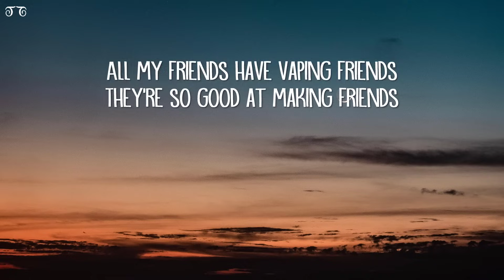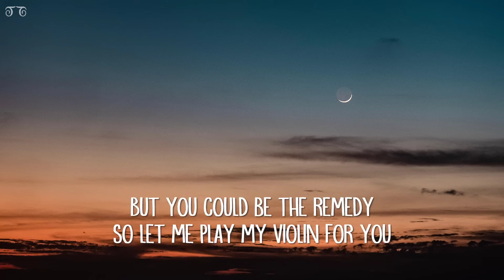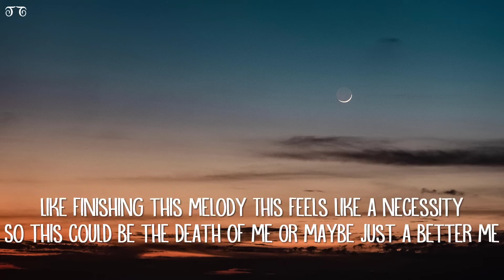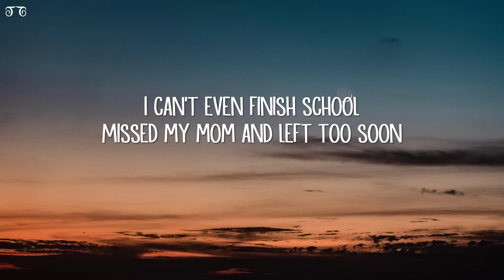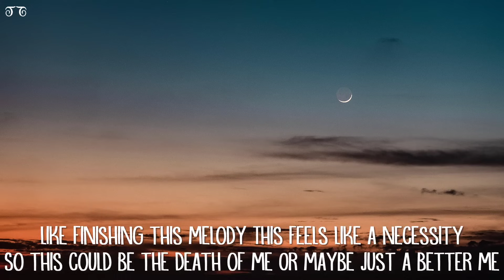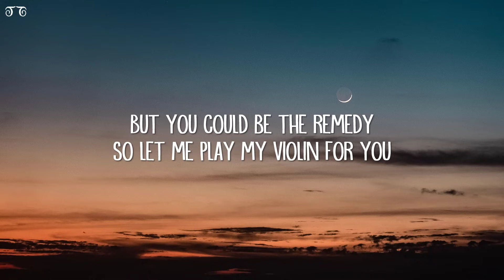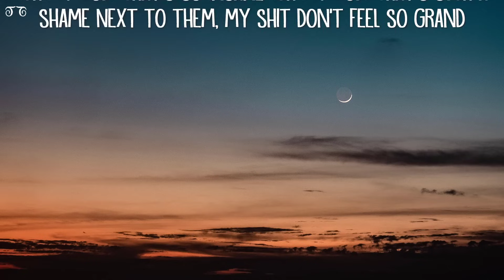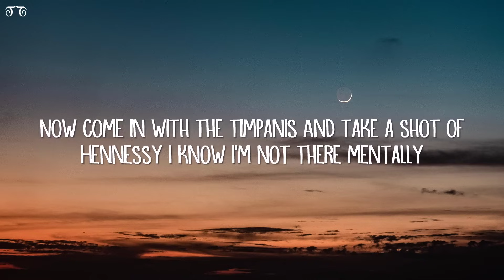[1 HOUR] AJR - World's Smallest Violin (Lyrics)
[Instrumental Break]

[Instrumental Break]